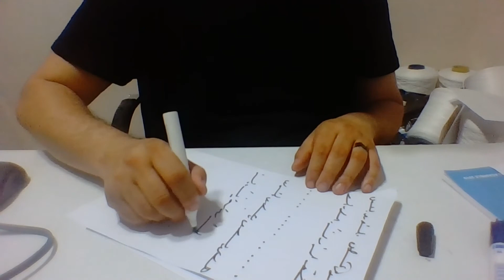Ercüment Hoca 0552 282 33 33 ücretsiz bakım Samsun Yakakent Evlilik Büyüsü